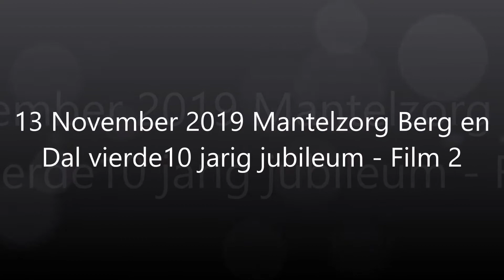13 November 2019 Mantelzorg Berg en Dal vierde 10 jarig jubileum Film 2